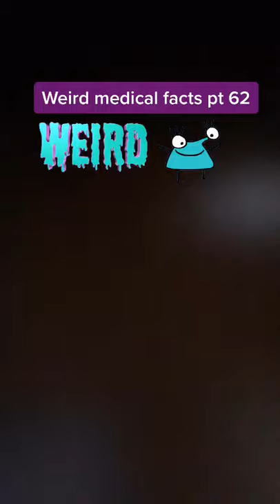Unbelievably weird medical facts!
Hey! I am Dr Karan. Thanks for checking out my video.